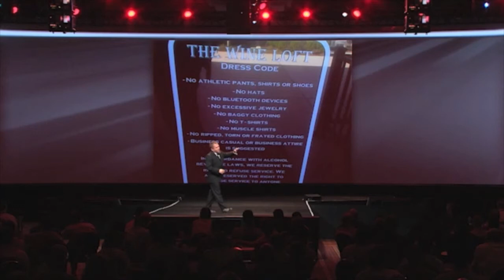Negative Cues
Everything speaks